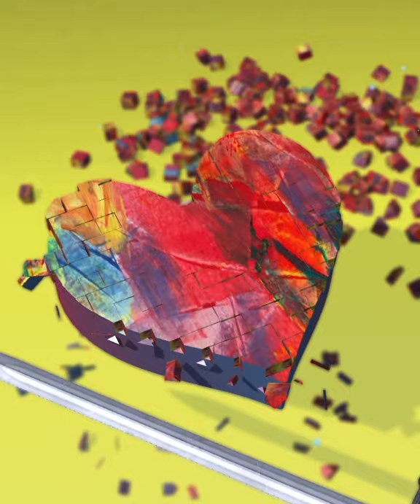Soap Carving 3D | Satisfying and Relaxing ASMR Gameplay